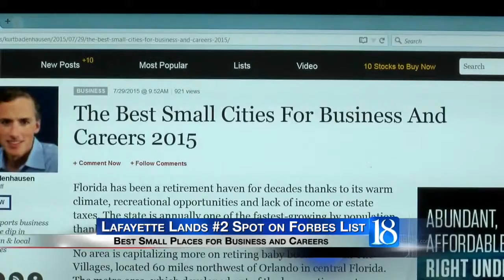City of Lafayette ranks No. 2 on Forbes best list